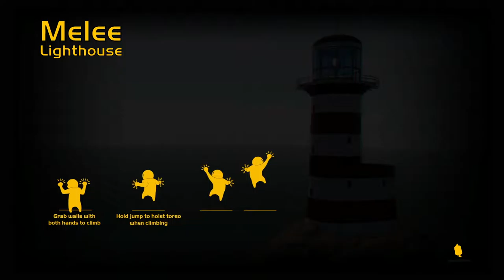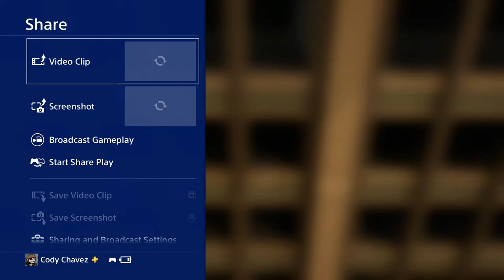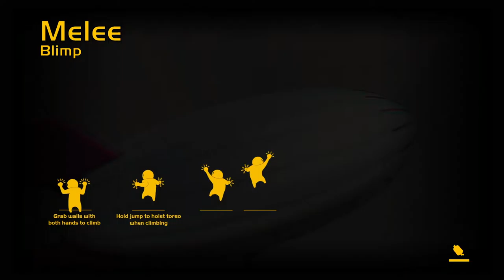Gang Beasts - Part 5 - With Matthew and Cody